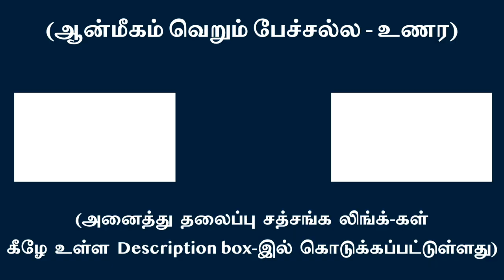ஆழுறக்கத்திலும், புணர்ச்சியிலும் “நான்” இல்லாமல் போகின்ற இடம் “சொரூபம்” | சுவாமி அருணாசல ரமணன்